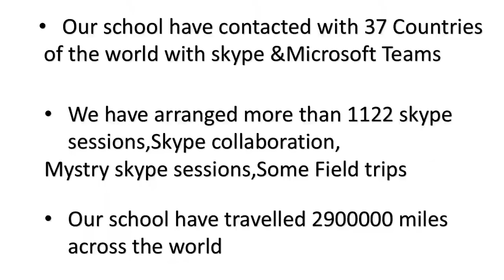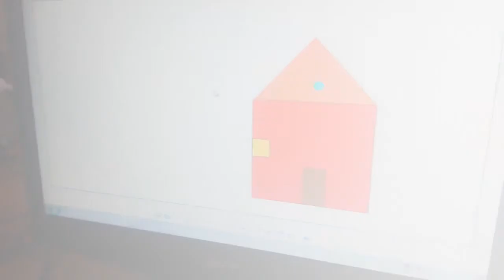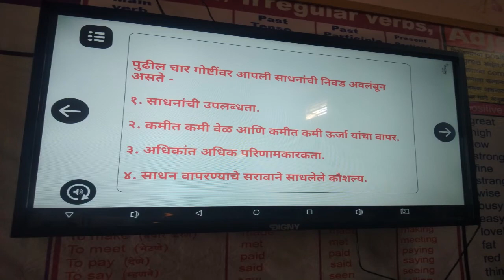Use of technology and Infrastructure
Most usefull ways of technology